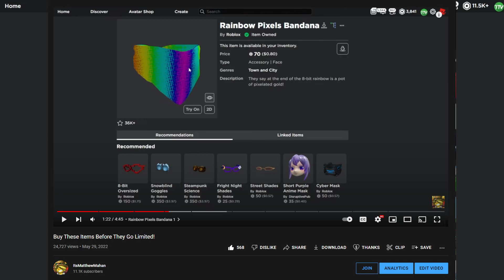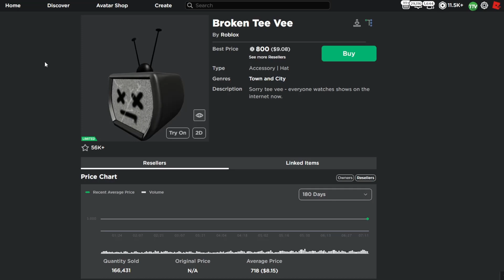3 On Sale Items Just Went Limited!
In this video I go over the new Rainbow Pixels Bandana, Master of Disguise Mustache, and Broken Tee Vee limited items in Roblox! These items were on sale and randomly went limited. Watch this video to learn more about the new limited items!

👍🏻 Like the video if you enjoyed and give feedback in the comment section! 💭

If your reading this comment "waffles" 👀